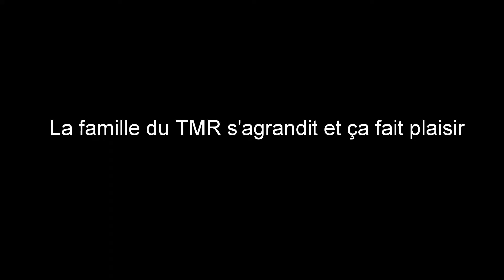Video 22 du team miel rider